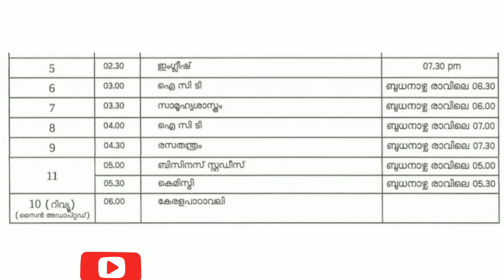Kite Victers channel tomorrow timetable | Online class | February 9 | SSLC Exam 2021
victerstoday Timetable
victers online class
how to Apply#
Live Record#
live Demo#
hsslive
itsvicters
പ്ലസ് വൺ
malayalam
Transfer process
scholarship
online class
hscap
plus one victers class
first bell
kite
kite Victers
Victers timetable February
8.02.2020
Tomorrow Timetable
Victers timetable
Victers on Tuesday
First bell timetable
Kerala school
First bell time table
Tuesday time table
Tuesday
VICTERS CHANNEL
VICTERS CHANNEL ONLINE CLASS
VICTERS TV
VICTERS
Victers online class 9
Plustwoplus
Victers kilikonchal
Online class , kite Victers , itsvicters ,
time table